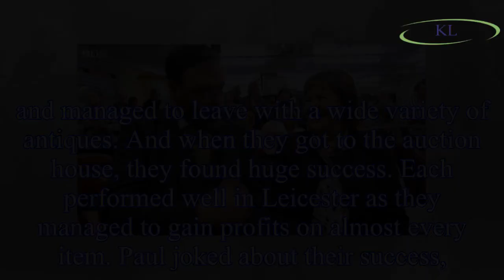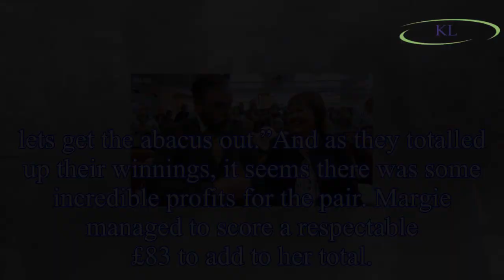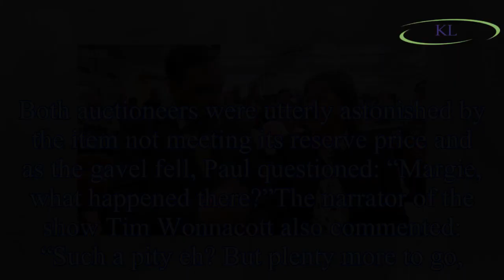Antiques Road Trip: Paul Laidlaw and Margie Cooper ABANDON show after sky-high profits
Tonight’s Antiques Road Trip saw the beloved BBC experts Paul Laidlaw and Margie Cooper continue their quest for the best finds. The pair went from Chesterfield to Leicester in a bid to find some barg